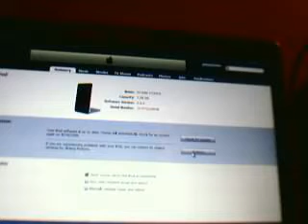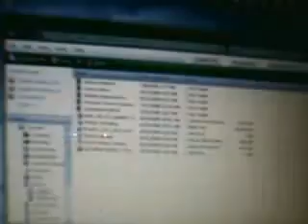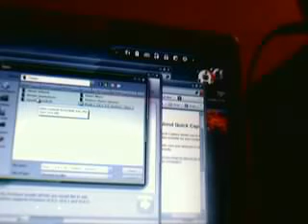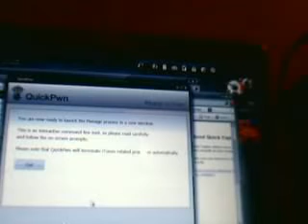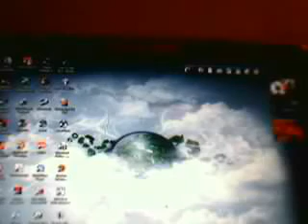how to quick pwn 2.0.2